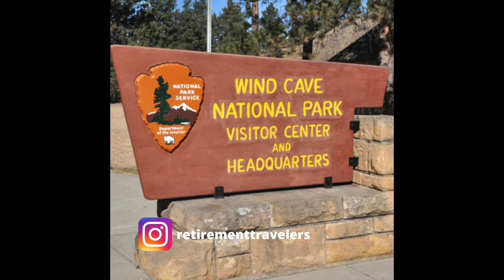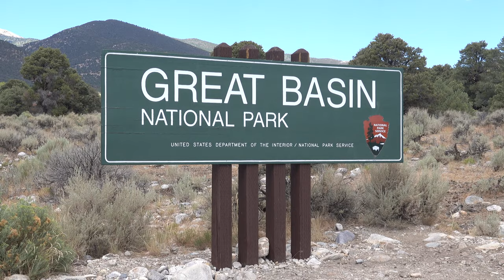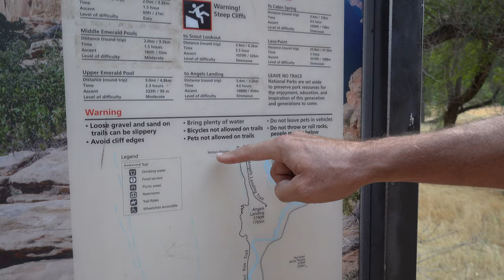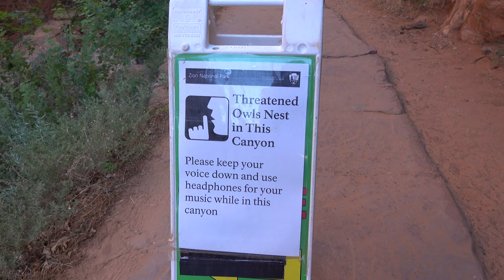ZION NATIONAL PARK | Utah Travel | Retirement Vlog #15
The Retirement Travelers leave Heber City and travel to Zion National Park during their Utah travel vlog. Along the way of their retirement travel they experience a Pioneer Day parade in the small town of Hinckley, Utah and make a stop at Great Basin National Park in Nevada. They both believe Zion may be the most beautiful National Park in the country as they hiked up Walter’s Wiggles, Scout Lookout and the West Rim Trail. Put Zion on your bucket list. Be sure to follow the Retirement Travelers as they continue their journey to see all the National Parks in the lower 48 states during the next 2 years.